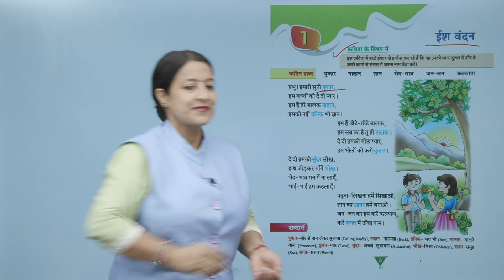Ch 1 | Suman | Hindi | Class 2 | ईश वंदन | For children